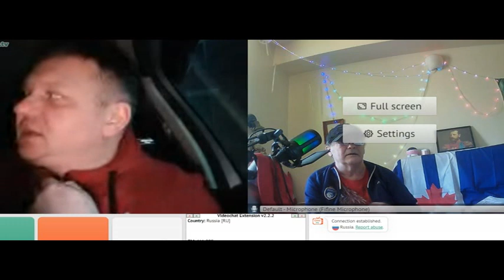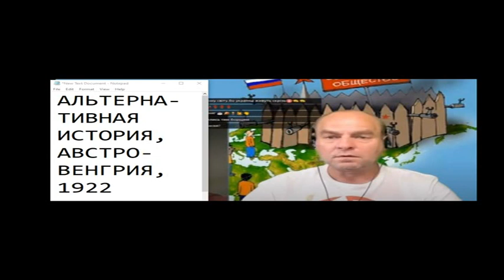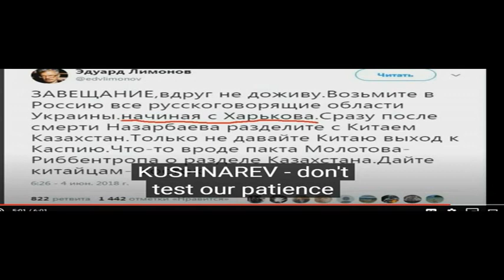Москва транспортная. МЦД2 .ТЕРМИНАЦИЯ ЗОННО- НЕПАРАЛЛЕЛЬНОГО ГРАФИКА 8